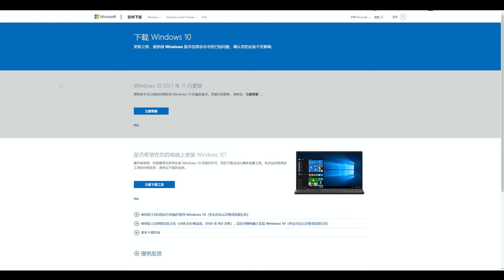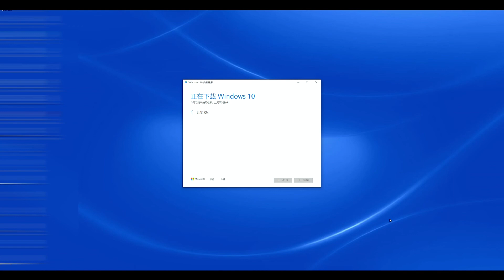Windows10官网Microsoft下载纯净版安装包 - Pro&Home - 多国语言